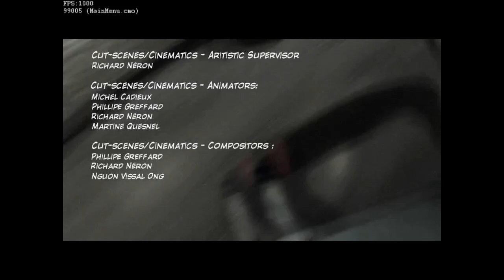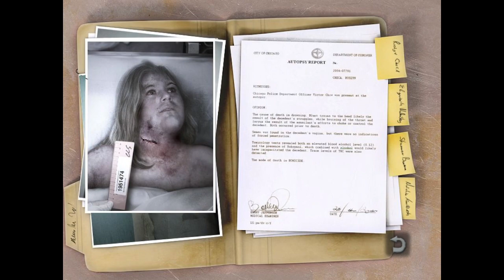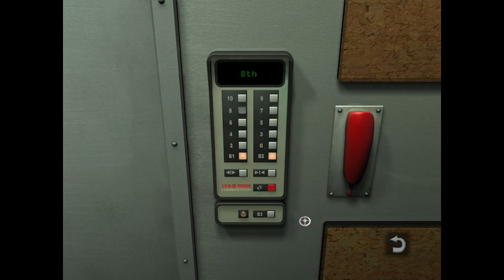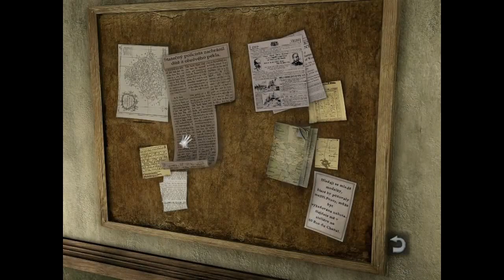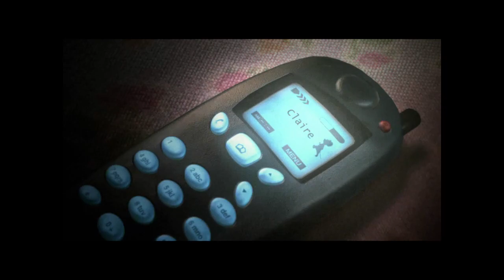Still Life #1 | I'm here to solve cases and bake cookies, but we're all out of cookies.